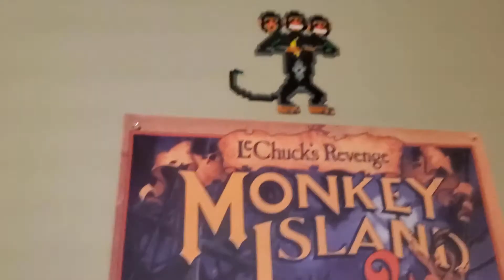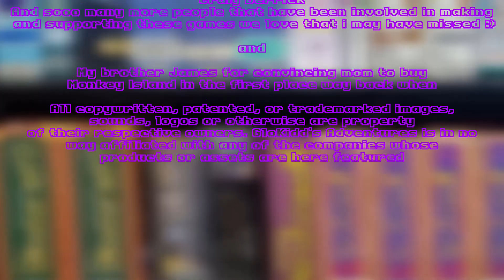GloKidd's Adventures EP9: Zak McKracken FM-Towns Part 5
Hello Friends and fellow Monkeyology enthusiasts!

Today we rejoin Zak and friends (well we meet those guys too) on their shared quest to stop the mindbending caponian stupidity menace! try saying that on camera and not looking silly :) during our adventure today we meet a guy about some blue crystal and have several out-of-body-into-animal-body experiences including an epiphany that some times you need to take time to just chew until you poop.

Opening and Credits Sequence music by djJack